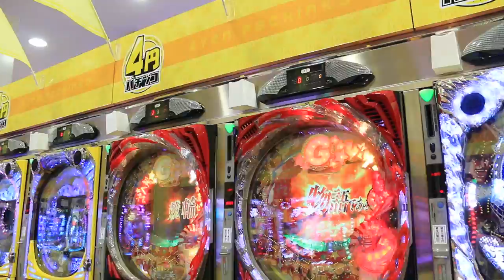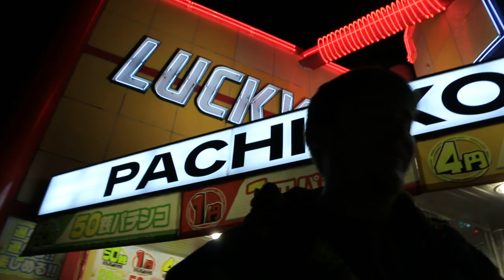Following Dylan into a Pakinko Parlor